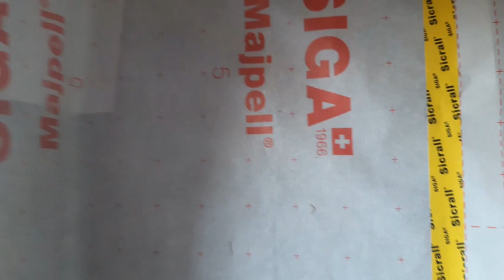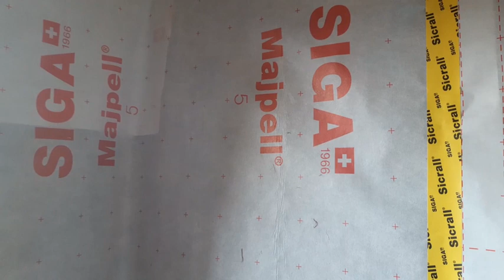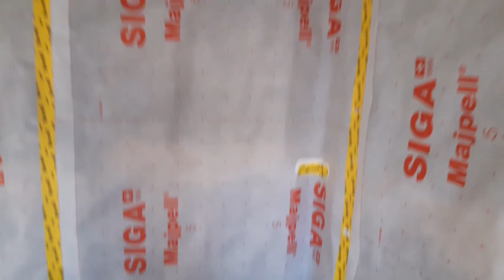Il a coché toutes les cases pour réduire sa facture de chauffage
Nous étions allés sur cette construction à l'hiver dernier en vu de préparer notre chantier de VMC double flux

Cette fois nous sommes intervenus pour la réalisation du réseau de VMC double flux. Nous sommes très fiers d'avoir gagné cet appel d'offre car cette maison dans le Nord de la France est exceptionnelle à plus d'une titre.

Rendons d'abords à césar ce qui lui apparient, nous devons cette magnifique réalisation évidemment à notre client qui est particulièrement impliqué dans sa construction mais aussi à l'agence d'architecte Simon et Capucine

Pourquoi cette construction est exemplaire :
1. C'est une maison passive (voir plus de vidéos sur le sujet Aussi, les factures de chauffages seront réduites presque néant alors que le confort sera considérable accru.
2. Avec l'ajout d'une serre/patio bioclimatique, la maison va encore gagner en performance et en confort en Hiver et permettre d'avoir une "terrasse abritée aux mi-saisons.
3. Le choix des matériaux est aussi rare que judicieux : ossature bois, isolation paille, enduit terre. Cela contribue à la fois aux circuits cours et à l'usage de produits locaux, mais aussi à un confort thermique et hydrique encore plus élevé.

Chez Objectif 15, nous avons réalisé la VMC double flux sur ce projet et nous sommes particulièrement satisfait d'avoir pu faire partie de l'équipe de construction.